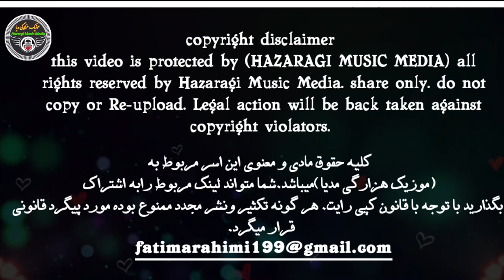رقص جدید دختر هزارگی بادمبوره غمی عشقت سبک استاد صفدر توکلی عیدمامد ارزگانی new dance hazaragi girl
singer:edmamad_orozgani.
compose:ustad_safdar_tawakoli.
song:ghami_eshqat
poetry:folklor_hazaragi.
dance:hazaragi_girl.
lyrics:sahil_rahimi.
arrangemant:hazaragi_music_media.
proudly presents hazaragi music media.
هرگونه سواستفاده از صدا وتصویر شکایت و گزارش علیه کانال رسمی (موزیک هزارگی مدیا)جدی
گرفته خواهد شد. لطفاً قبل از هر اقدامی از طریق  ایمیل به ما اطلاع دهید
Hazaragi music media is a video song channel which was created  Our aim is to create and upload the latest Persian, Hazaragi, Afghani video songs and promote our beloved cultural music. Hazaragi music media is producing Recording and arranging music song of different Hazaragi, Persian, Afghani singers and make it available on YouTube for our viewers and listeners. all copyrights received by Hzaragi music media 2020 note: whoever re-use this audio or video will receive a copyright strike Note that if you send your content to the channel Hazaragi music media All rights reserved to this channel, and there is no other channel even your YouTube personal page is allowed.
با سلام خدمت تک تک شما خوبان!
.این کانال یوتیوب برای بخش جدید و قدیمی ترین آهنگ های گلچین مجلسی عاشقانه افغانی و هزارگی  ساخته شده هدف ما زنده نگهداشتن فرهنگ و هنر هزارگی محلی است
ممنون از اینکه ويديو ها و  آهنگهای  این چینل را می شنوید. اگر می خواهید آهنگهای با کیفیت بیشتری بشنوید لطفا ویدیوهای ما را لایک کرده و نظرتان را در پاين اين ويديو بنویسید.
 هشدار: ویدیو ها را در یوتیوب و شبکه های اجتماعی مجدداًبارگذاری نکنید! این ویدئو و صدا فقط متعلق به (موزیک هزارگی مدیا ) است وهرگونه استفاده غیرمجاز یا بارگذاری مجدد این مطالب باعث نقض قانون کپی رایت (مزیک هزارگی مدیا)بوده و لهذا ما در زودترین وقت به (YouTube) ة سایر شبکه های مسوول گزارش خواهیم داد
 لطفا توجه داشته باشید که هرگونه شکایت و گزارش علیه کانال رسمی (موزیک هزارگی مدیا)جدی گرفته خواهد شد. لطفاً قبل از هر اقدامی از طریق  ایمیل به ما اطلاع دهید تا بتوانیم در باره موضوع به صورت اساسی صحبت کرده و مشکل را برطرف سازیم.
((با ما در چنل یوتیوب مشترک شوید)) ادمین فاطمه رحیمی_fatima rahimi //
 تشکر از همه شما دوستان